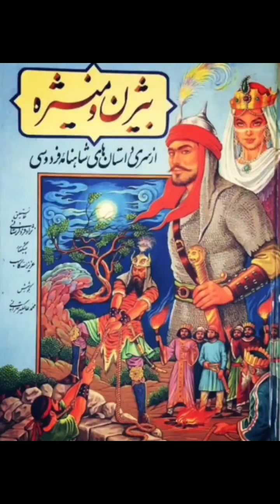اینجا دل شکسته، تن خسته میخرند 🙏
رستم دستانم آرزوست

عشق آمدنی بود نه آموختنی
حالت سوم نور فقط دستان اوست تا چه  برون آید دیده ی ما
تا چه باشد تدبیر ما .چ دانم های بسیار است لیکن من نمیدانم.